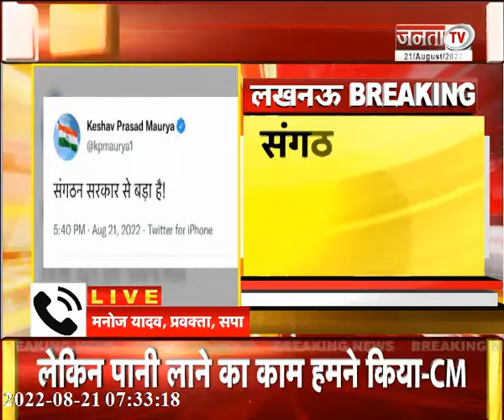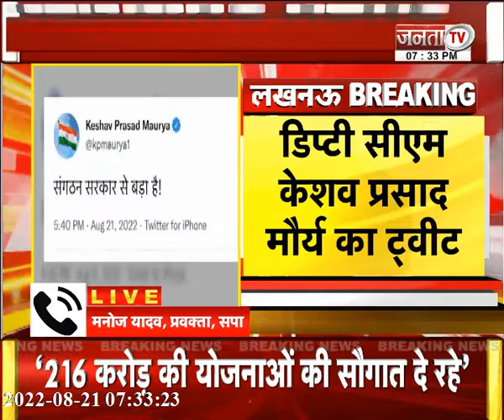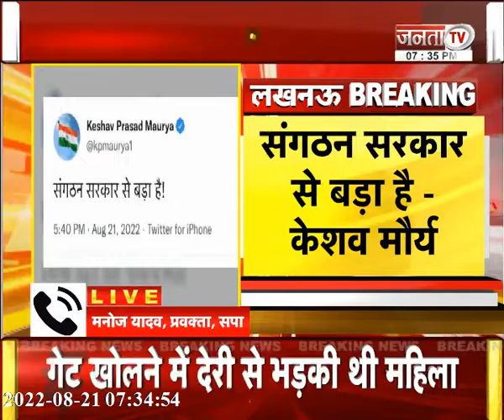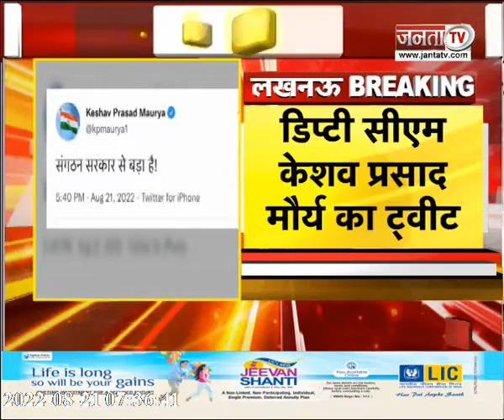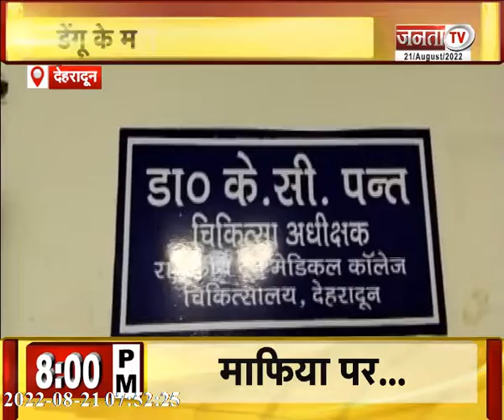सरकार के दावे पर सपा का वार | खिलाड़ियों को किया गया पुरस्कृत | देखिए UP/UK की खबरें